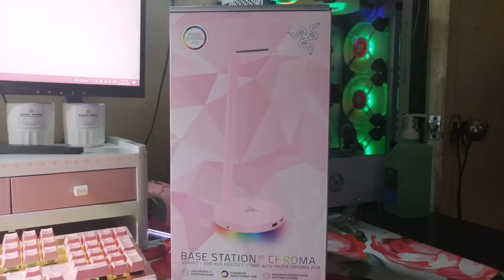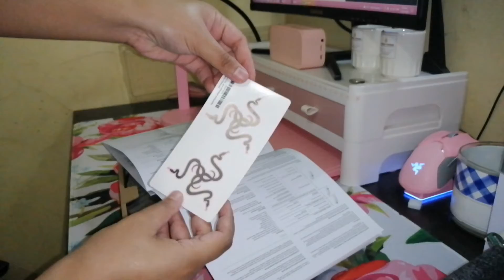vlog #16: What my boyfriend gave me for our anniversary | Unboxing ❤️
Hello there!

Uploaded a video of me unboxing the gifts given by my boyfriend for our anniversary.

Quick Story:
Ever since I worked as a Virtual Assistant, having a personal computer or desktop is a necessity. Choosing the computer that best suits me was all done by my boyfriend and he did even go the extra mile: He wanted me to have a pink setup without compromising the quality of every piece.

Take Care and always remember,

~siDELCO